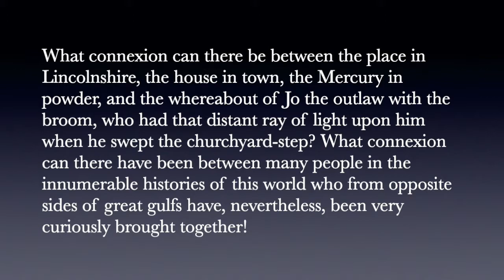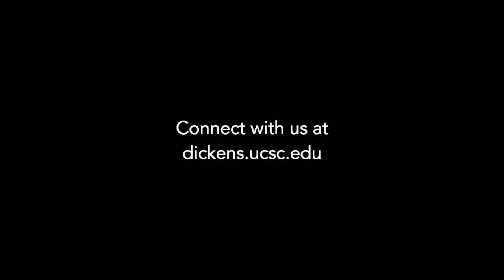Dickens-to-Go: The Dickensian Reader as Detective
Friends of the Dickens Project Board Member and filmmaker, Michael Stern, discusses how the uncovering of connections between seemingly unconnected places and people in 'Bleak House' can help us to understand societal epidemics.